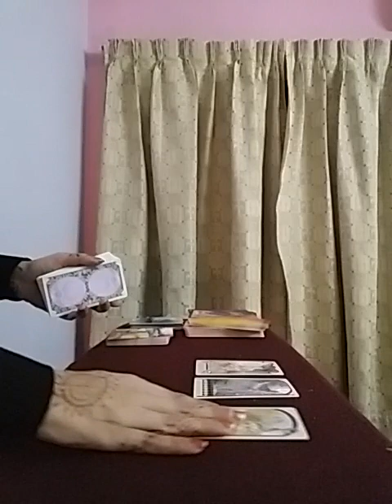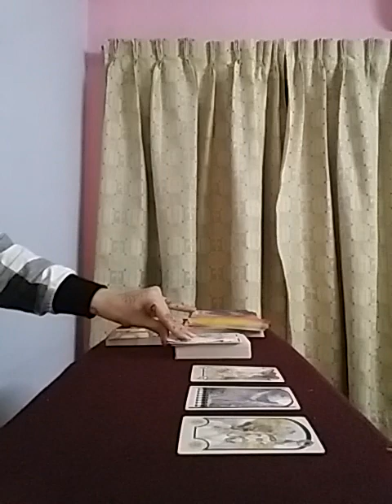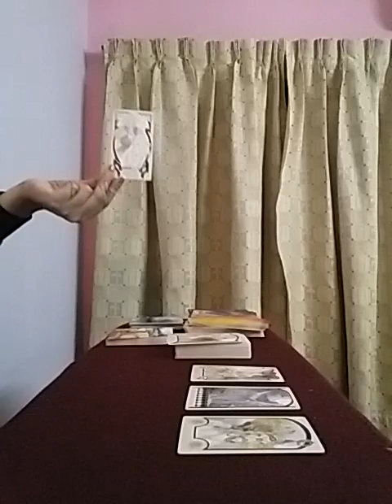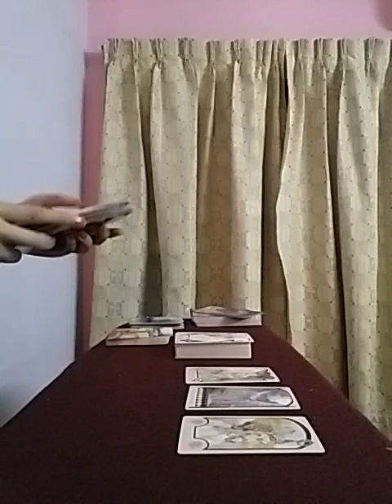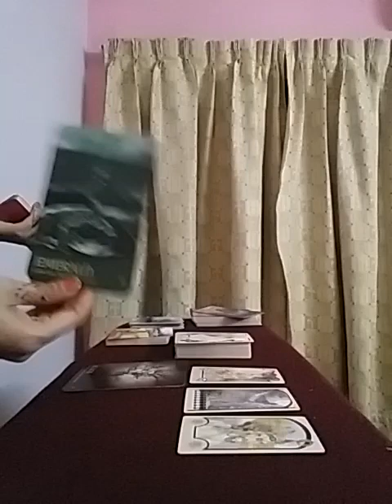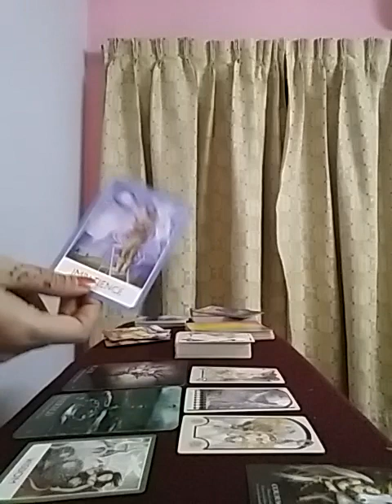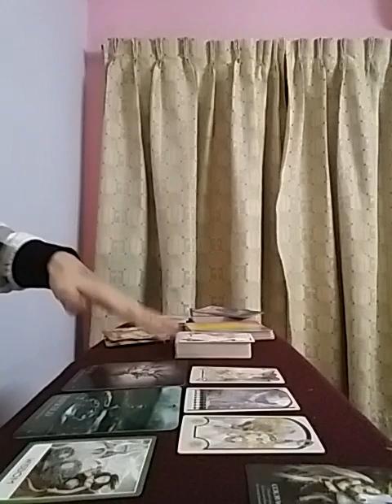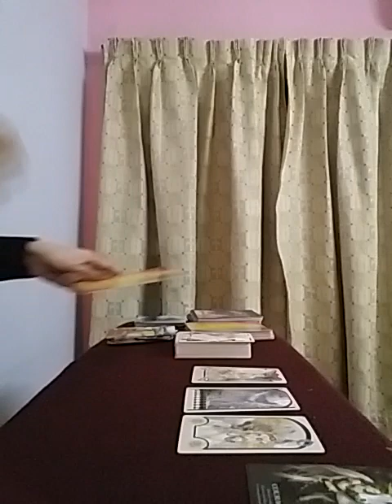CANCER ~ woahh ❣ life changing Opportunity on its way 🌈 be patient !!and here THEY are !! 👫🏻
Services i offer :

1- 1 question reading - 35 USD

2- 2 question reading - 55 USD

3- 3 question reading - 70 USD

4- 5 question reading - 100 USD

5- Love n Relationships - 100 USD

6- 15 Minutes customized *SPIRITUALLY CHARGED* affirmations that give 100% RESULTS  - 100 USD

7- Consultation and step by step guidance to MANIFEST your Dream Desire and Goal.

8- Unique Scripting technique to manifest your desire - 80 USD

9- Protection from bad influences and energies - 60 USD

10- Removal of Black Magic - 100 USD

12- Dream Interpretation - 40 USD

13- Spiritually Charged Affirmations + Unique Scripting Technique - 150 USD

14- Money rituals - 60 usd

15- Love Rituals - 100 usd

16- Subliminals - 100 usd

17- Consultation along with 1 manifestation technique - 100 usd

18- Angel guidance - 40 usd

19- 5 Minutes Guided Meditation - 50 usd

20- 5 Minutes Affirmations - 50 usd